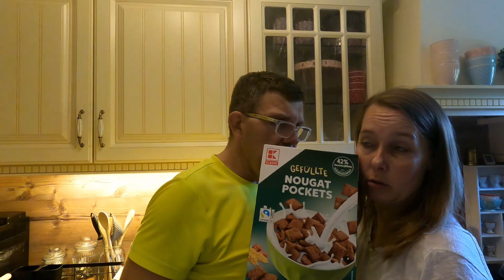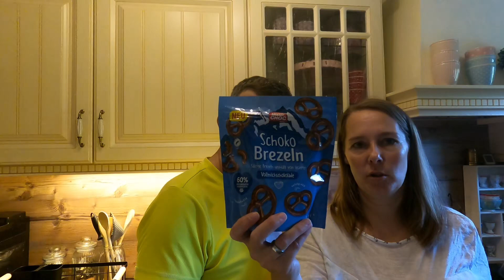FoodHaul XXL Wocheneinkauf I Halloween I Käsemaik I LIDL I Kaufland 105€ für 4 Personen